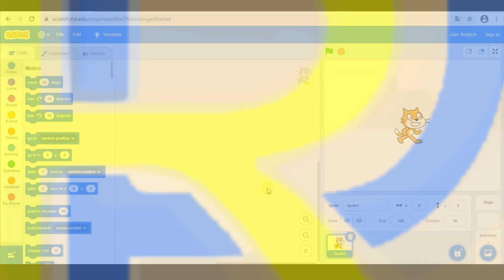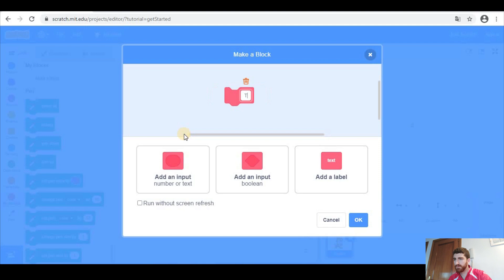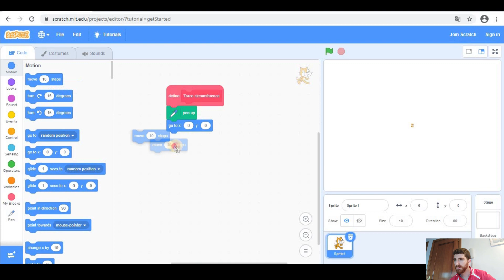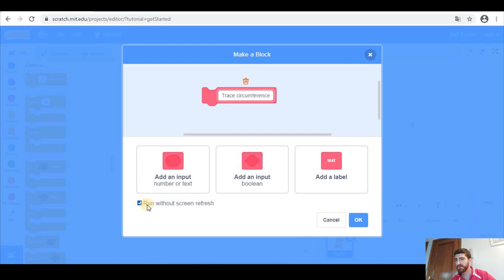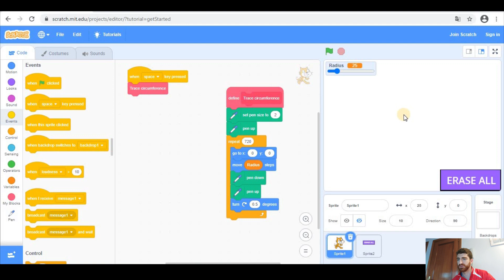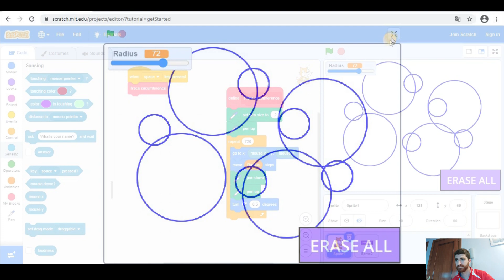How to Draw a CIRCUMFERENCE with known RADIUS | Circle - Scratch 3.0 Tutorial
In this video, we explain how to trace a circumference in Scratch using the PEN tool and selecting the length of the radius previously.